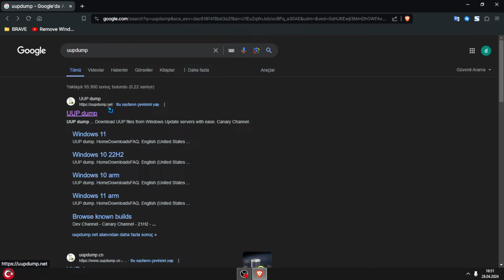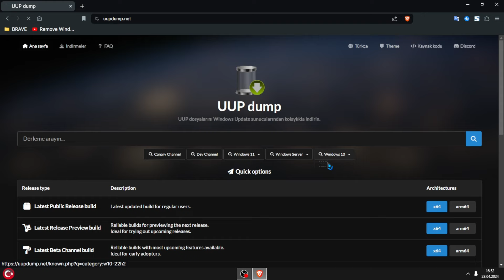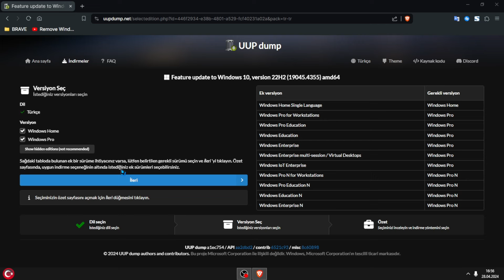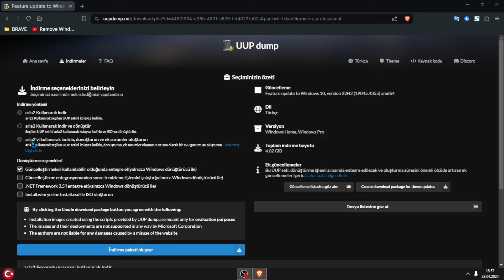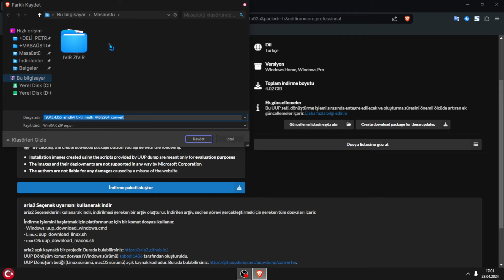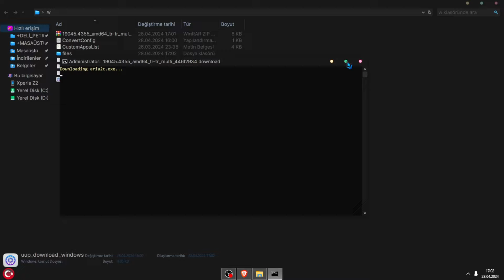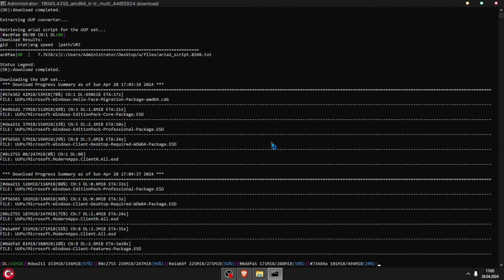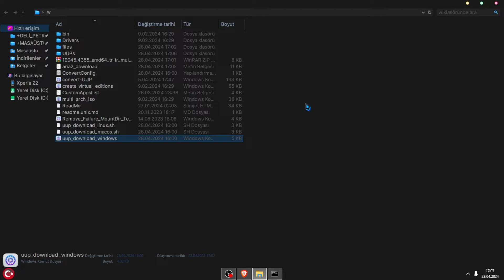GÜNCEL WİNDOWS İSO DOSYASI NASIL İNDİRİLİR? [UUPDUMP.NET - 2024]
Cümleten Selamünaleyküm arkadaşlar...

Bu video da uupdump.net sitesi üzerinden nasıl güncel Windows iso dosyası indirilir? Anlatmaya çalıştım...

BANA BU HESAPLARDAN ULAŞABİLİRSİNİZ...